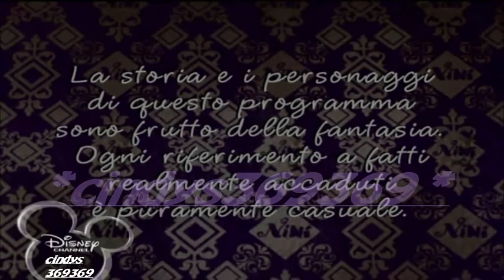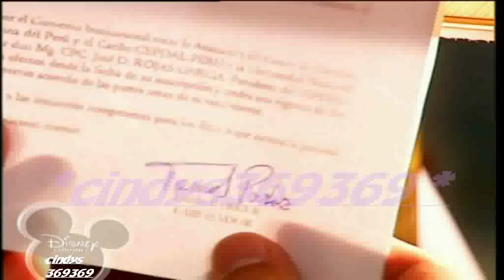Ninì ep.57 smemorato 1/3